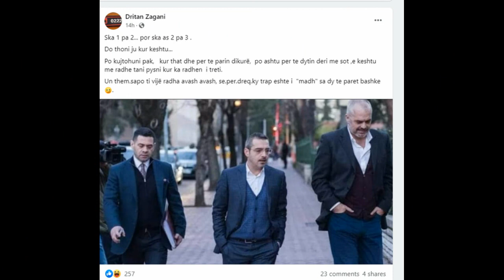“S’ka 1 pa 2, por s’ka as 2 pa 3”/ Shkarkimi i Arben Ahmetajt, reagon Dritan Zagani dhe...